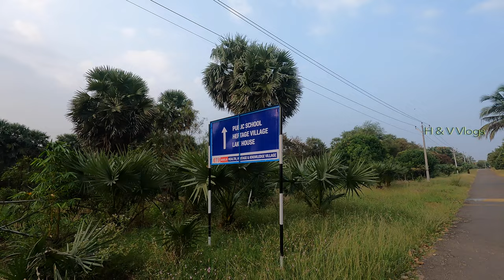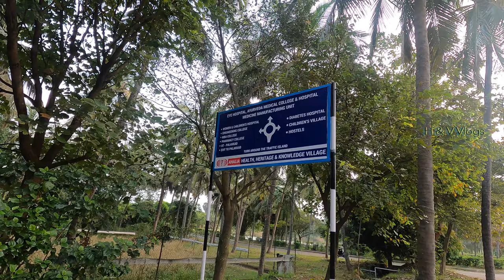AHALIA CAMPUS Nestled in the Natural Beauty of the Green Ahalya college Palakkad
DM For Paid Promotions
Marketing Products

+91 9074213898 (Whats App Only) Please don't msg me for pegion doubts
                         or

Equipment used in Health & Voyage :

This video is about Ahalya college Palakkad
Ahalia integrated campus consist of:
● Ahalia Eye hospital
●Ahalia Ayurveda medical college
●Ahalia Diabetes hospital
●Ahalia school of engineering and technology
●Ahalia school of pharmacy
●Ahalia school of management
●Ahalia women's and children's hospital
●Ahalia mens hostel
●Ahalia ladies hostel
●Ahalia health heritage and knowledge village
●Temporary (IIT PALAKKAD)

ahalya college palakkad
ahalia ayurveda medical college palakkad
Ahalia Ayurveda Medical college Hospital
Ahalia Campus
Campus Nestled in the Natural Beauty of the Green
Ahalia Group of Institutions
Ahalia Campus documentary
Ahalia Health Heritage and knowledge Village Documentary
Ahalia School Of Optometry & Research Centre
Ahalia Integrated Campus
@AHALIA CAMPUS
best paramedical college
best campus in kerala
best college in Kerala